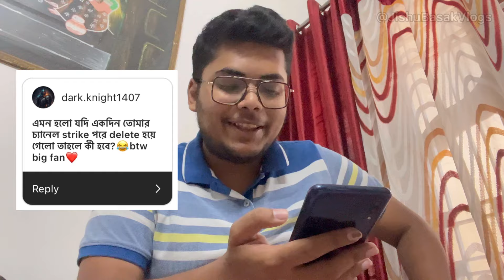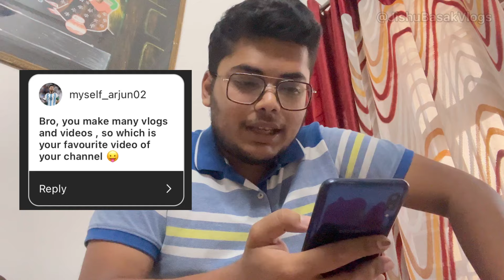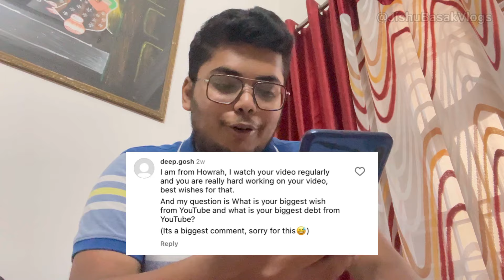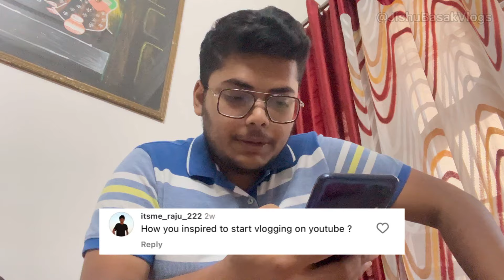QnA | My Youtube Income ?? 🤑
MY VLOGGING DEVICE : iPHONE 13 (iphone13 )